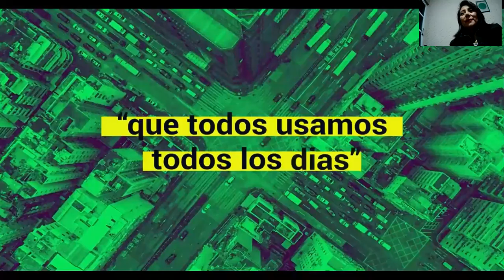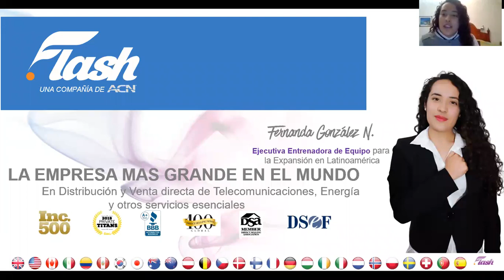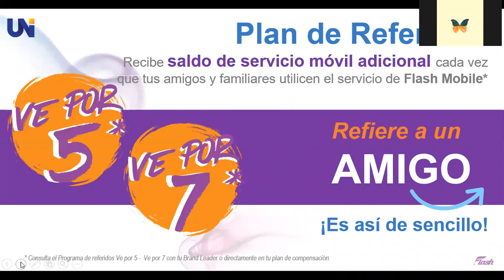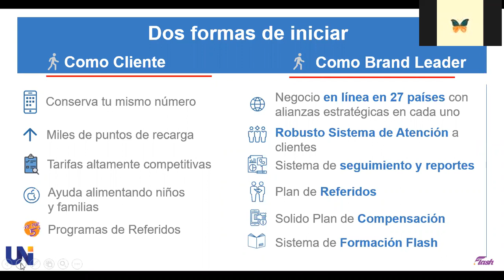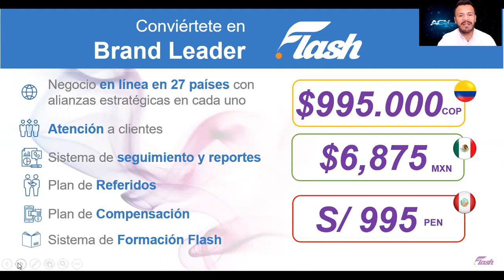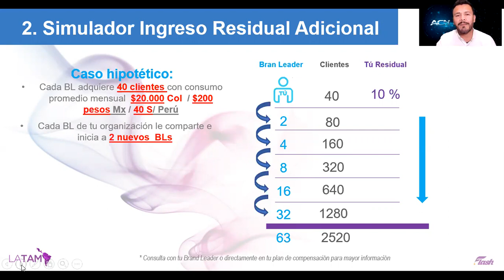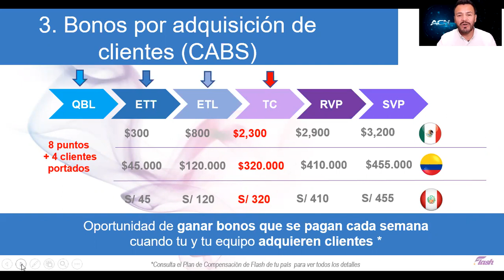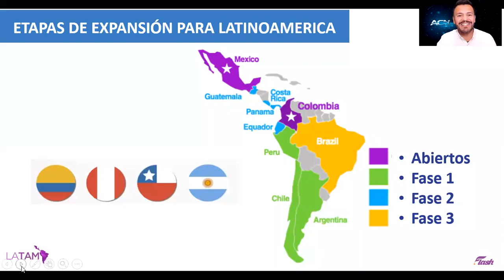Conoce como puedes tener tu Propio negocio desde Casa con ACN Flash